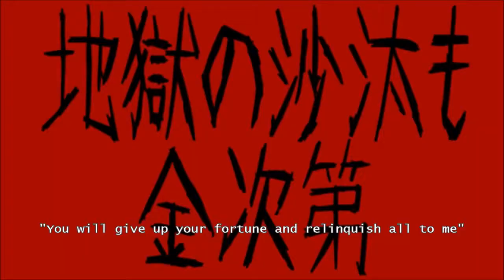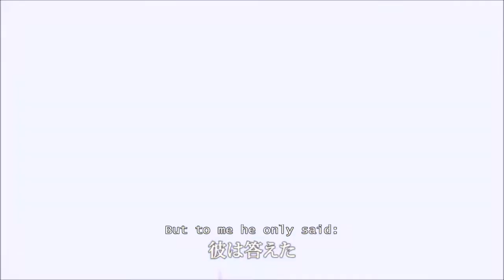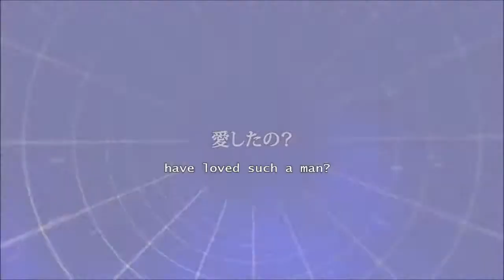The Muzzle of Nemesis -English Translyric Subs-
A video with subs for an English dub of the song by Akuno_P "The Muzzle of Nemesis," using my translyrics.

Eventually the the Japanese song will be replaced with the English dub, once I get someone who can provide the vocals, so consider this a WIP.

If you wish to use these lyrics for your own dub of the song, please credit me for politeness' sake.